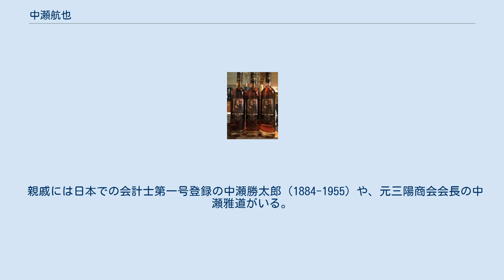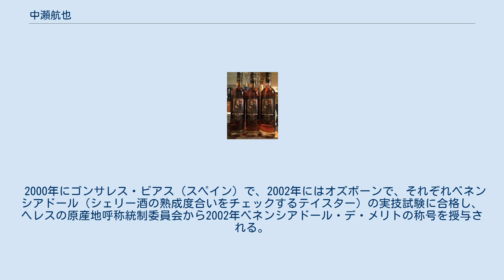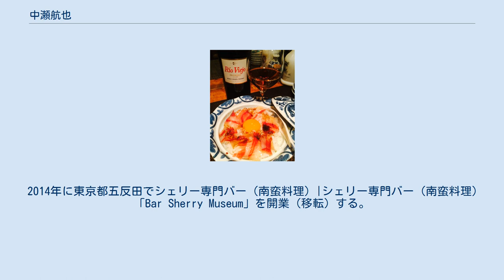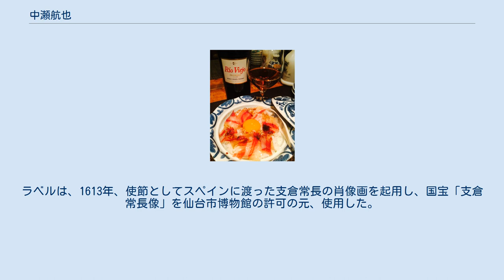中瀬航也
中瀬 航也（なかせ こうや、1971年 - ）は、日本のソムリエ、1986年創業のシェリー酒専門店である「銀座しぇりークラブ」の店長を勤め、ボデガ（bodega, 複数形はボデガス: bodegas、スペインでのワイナリーの呼称）やアンダルシア州政府、EU（FIAB）などの依頼を受け、数多くのプロモーションをこなす。
 「日本のシェリー酒の第一人者」と称される。
熟成古酒にも詳しい。
イギリスを知る会会員。
 親戚には日本での会計士第一号登録の中瀬勝太郎（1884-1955）や、元三陽商会会長の中瀬雅道がいる。
 1971年に東京都国分寺市で生まれ、神奈川県横須賀市馬堀海岸で育つ。
学生時代はアルバイトで得た収入をほぼ全て海外旅行につぎ込み、ヨーロッパ、アフリカを主に回る。
 アルバイトも飲食業を中心に経験し、駿台トラベル&ホテル専門学校を卒業後、飲食店で、ソムリエ、きき酒師（日本酒ソムリエ）、調理師として働き、ワイン業界からシェリー酒に興味を抱くようになった。
1994年より2005年まで銀座のシェリー専門店「しぇりークラブ」で店長を務める。
 2000年にゴンサレス・ビアス（スペイン）で、2002年にはオズボーンで、それぞれベネンシアドール（シェリー酒の熟成度合いをチェックするテイスター）の実技試験に合格し、ヘレスの原産地呼称統制委員会から2002年ベネンシアドール・デ・メリトの称号を授与される。
 イベリコ丼 2005年、銀座にバー「シェリー・ミュージアム」を開業。
シェリー・ミュージアムには、後にバカルディ・レガシー・カクテルコンペティション2012で総合優勝する日本人バーテンダー後閑信吾が働いていたこともある。
 2014年に東京都五反田でシェリー専門バー（南蛮料理）|シェリー専門バー（南蛮料理）「Bar Sherry Museum」を開業（移転）する。
 自店では、シェリーの提供だけでなく、料理とのペアリングを提案。
シェリーを楽しみながらの演奏家、声楽家を招いての演奏イベント、大学教授や各業界の専門家やビジネスマンをゲストスピーカーとして招いての勉強会（新月の会）、シェリーに酔いしれる落語の会など主催し、シェリーの楽しみ方の提案を行っている。
 シェリーに合う料理として、スペイン産のイベリコハムを丼にした「イベリコ丼」を考案した。
 店舗運営の傍ら、日本全国（北は札幌、南は沖縄）で、依頼、主催、共催でシェリー・セミナーやイベントを行う他、大学（同志社、東洋大学、立教大学）などでゲストスピーカーで講演も行う。
 2014年スペインと日本の国交400周年を記念して、「サン・フアン・バウティスタ・パロ・コルタド・VOS・シェリー」を企画、限定販売。
ラベルは、1613年、使節としてスペインに渡った支倉常長の肖像画を起用し、国宝「支倉常長像」を仙台市博物館の許可の元、使用した。